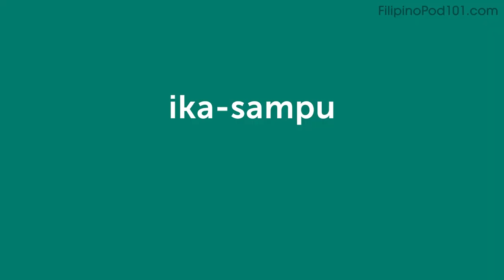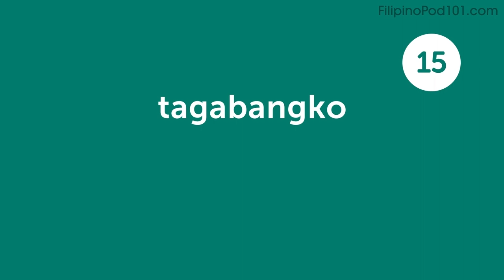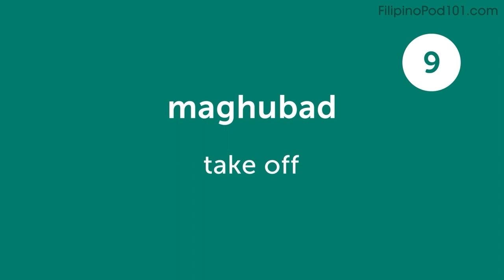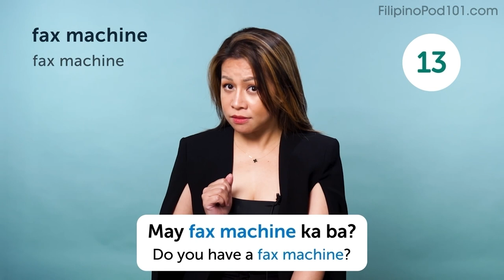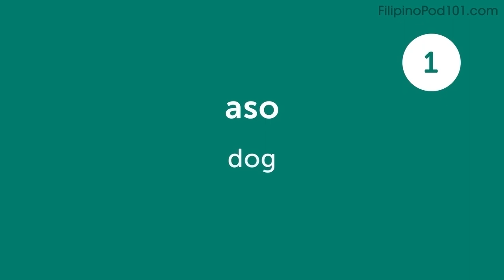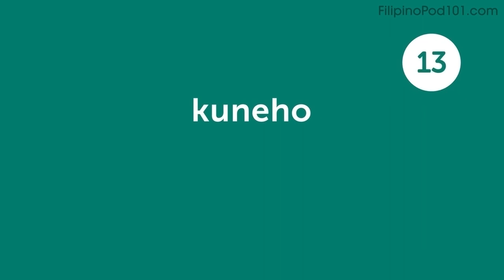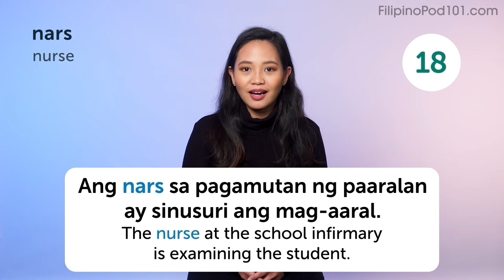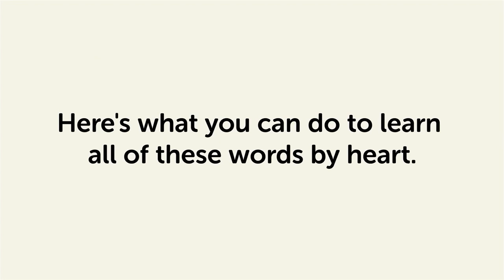480 Filipino Words for Everyday Life - Basic Vocabulary #24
This is the best video to start building your Filipino vocabulary.

In this series, we will teach you the core 800 Filipino words that you must know if you're a an absolute beginner.
This is THE place to start if you want to learn Filipino, and improve both your listening and speaking skills.